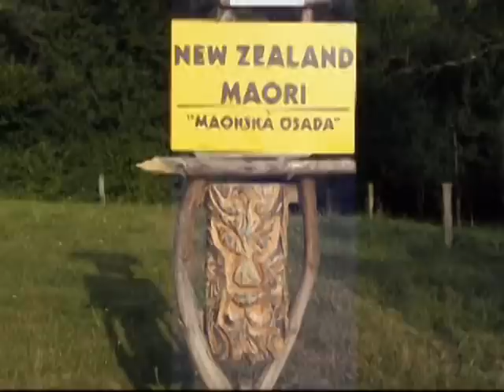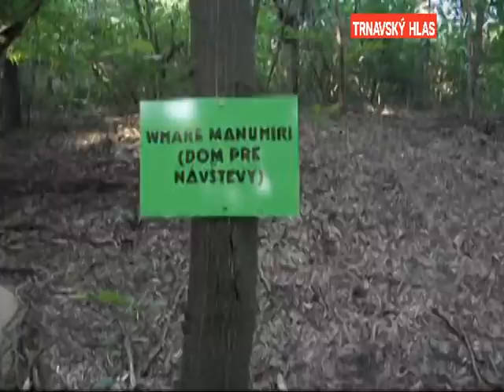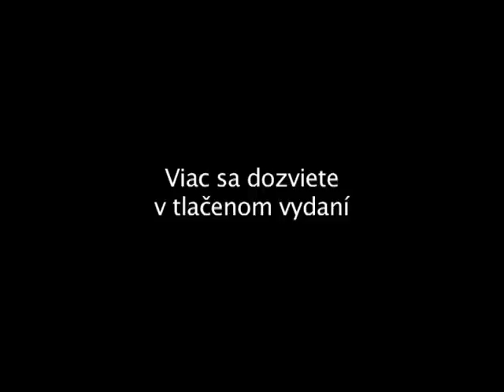ZOO farma Nový Zéland